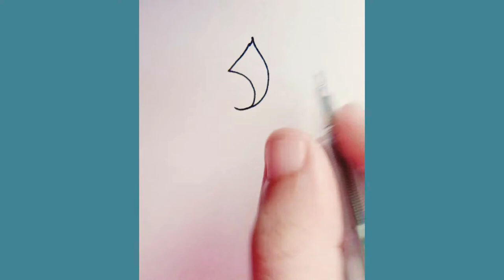Easy mehndi design for beginners🙂#02